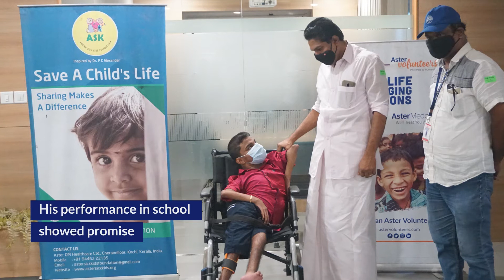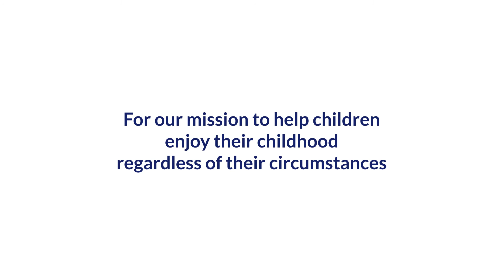Aster Volunteers Treatment Aid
The children of our society are the future. It is imperative that we give them care today for a better tomorrow. To afford children, the opportunity to truly live to their potential, child’s health has become the prime focus of Aster Volunteers’ efforts. Aster Volunteers made sure that children hailing from humble backgrounds got proper medical treatment and the impetus to get back ok their feet a soon as possible. Free aid worth Rs. 10 crores was provided by Aster MIMS. Aster Medcity, Aster Bangalore, and Aster Hospital UAE for the treatment of many little lives.